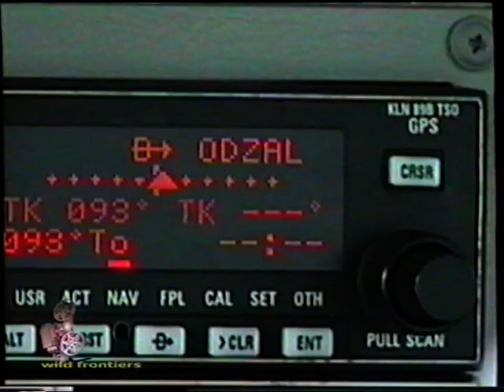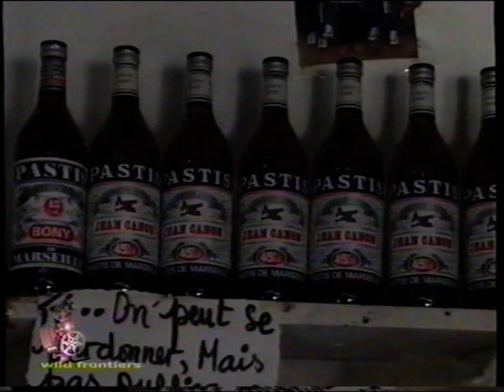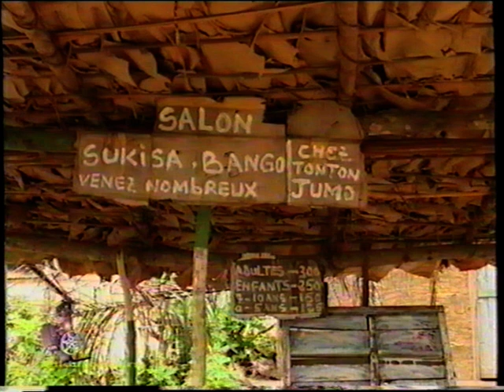Expedition: Odzala National Park - Congo 2002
Covering an expedition we arranged in 2002, to Odzala National Park, Republic of Congo. Tourism was in its infancy then, facilities limited, a real expedition – but, plenty of Western Lowland Gorillas, forest elephants, incredible bird-life, some experiences that will never be repeated. A true priviledge to visit ... and, we have to protect this area .